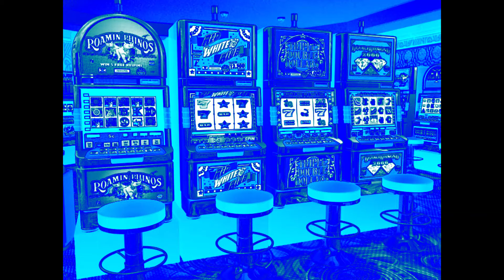IGT Little Green Men Lobby in Powercity Noon